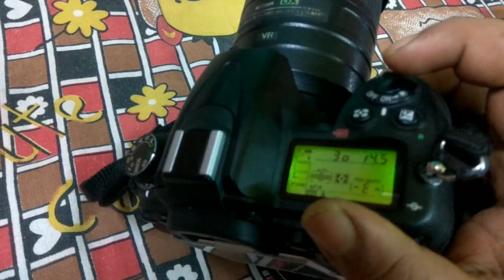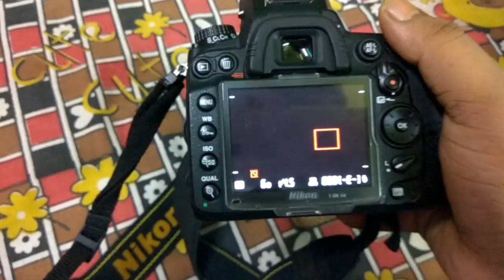Nikon D7000 Hands-on Review [HINDI]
16.2MP DX-Format CMOS Sensor3" 921K-Dot LCD11-Point AutofocusHD 1080p Video

A new DX-format CMOS image sensor and new image-processing engine, EXPEED 2, both developed by Nikon, enable capture of high-definition images with superior image quality The D7000 is equipped with a new Nikon DX-format CMOS image sensor and a new image-processing engine, EXPEED 2. The camera offers an effective pixel count of 16.2-million pixels and enables capture of high-definition images exhibiting superior image quality with extremely detailed rendering and rich tones with smooth gradations. With standard sensitivity range of ISO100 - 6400 and additional increases of up to Hi 2 (ISO 25600 equivalent), the camera offers improved capability in shooting under dim lighting in the evening or indoors, and also expands possibilities for expression with rapidly moving subjects. EXPEED 2 is Nikon's latest image-processing engine developed using the ideas, expertise and technologies in digital imaging that Nikon has cultivated over the years. EXPEED 2 enables faster image processing, a high level of noise reduction, better color reproduction characteristics, and reduced power consumption.